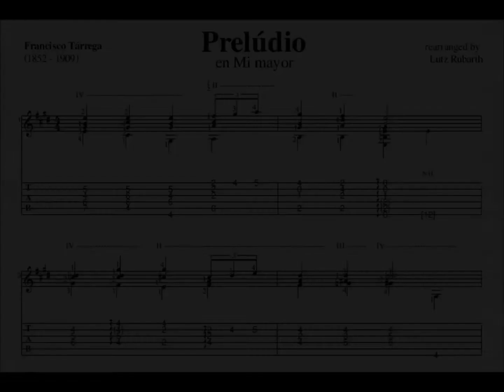Francisco Tárrega - Preludio en Mi mayor (Solo Guitar)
iFelíz navidad! Frohe Weihnachten & Merry Christmas to all of you 🎅 Here comes another short prelude by Francisco Tárrega. I've allowed my self to rearrange the fingering suggestions and added a few notes which are not part of the original composition. All the best wishes, Luuu (Free PDF with notes & tabs